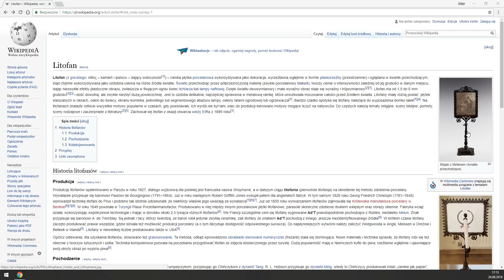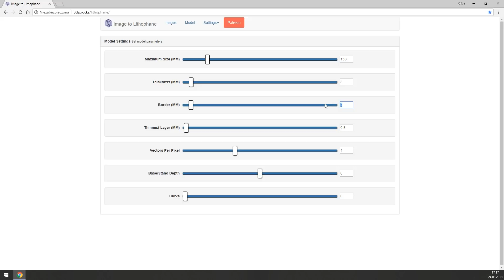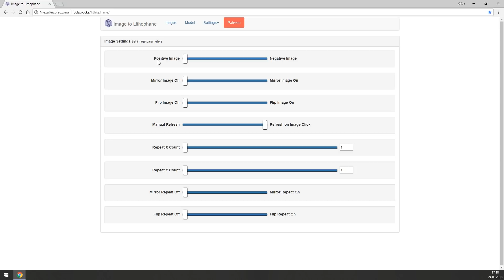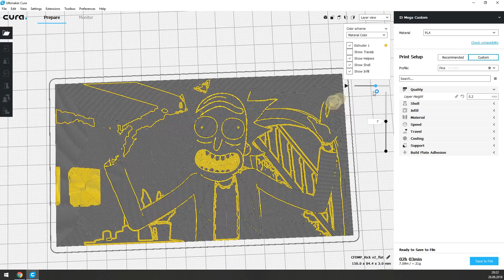WYDRUKUJ ZDJĘCIA NA DRUKARCE 3D! - Litofany - AD3D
Jak wydrukować zdjęcia na drukarce 3D? Czym są Litofany? Tego dowiesz się w tym filmie!

Zapomniałem wspomnieć, że po każdej zmianie ustawień należy wcisnąć przycisk "Refresh”, aby zmiany zostały zastosowane. Da się to wychwycić z filmu, ale piszę, gdyby ktoś nie zauważył ;)